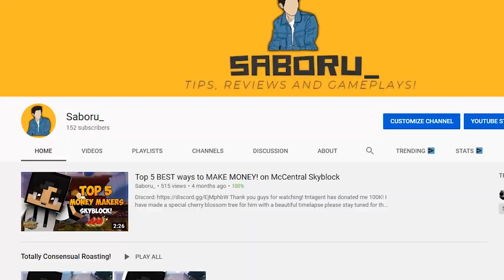5 Steps To Get ANY E-GIRL!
This is my foolproof plan on how to get any girl you like! works 2% of the time!!! I'm liking my odds :)

• Steam – Saboru_

▶ Software:
• Recording: OBS Studio
• Editing: Premiere Pro CC 2018
• Graphical Design: Adobe Photoshop CS6